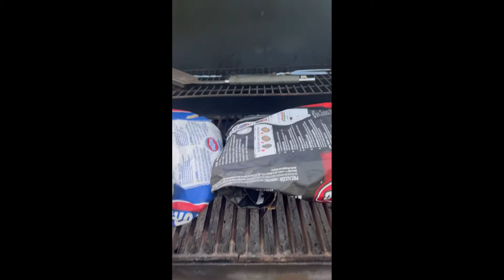Our gateway tour(treehouse). So Unique and peaceful! Sofie got stuck!!!😂😂😂